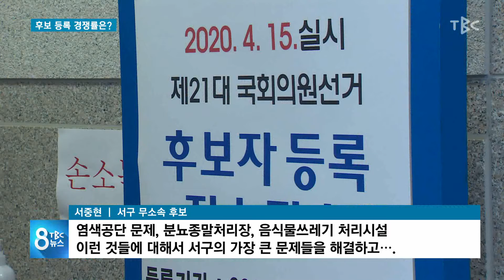후보 등록 경쟁률은? 200327 [TBC-띠비띠]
후보 등록 마감, 경쟁률 대구5대1, 경북4대1

대구경북소식